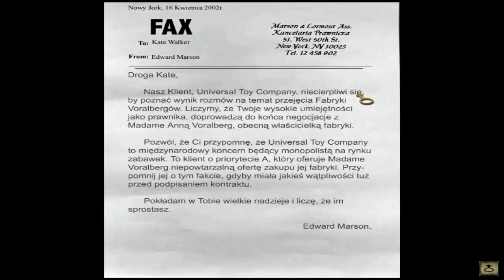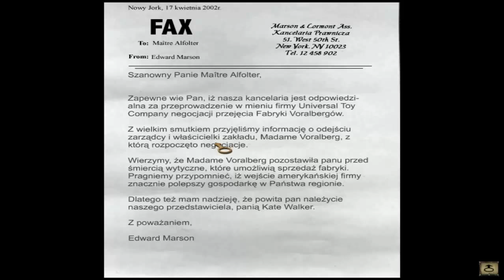OldSchool Games: Syberia #1 "Przyjazd do hotelu,śmierć Anny i ciekawy chłopiec"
Oldschool Games jest to seria, w której będą pojawiać się filmy ze starych gier, które za swoich czasów cieszyły się dużą popularnością i zapoczątkowały kolejne superprodukcje.Będą to gry w przedziałach 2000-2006r.Mam nadzieje,że spodoba wam się ta seria. Być może wrócą też wspomnienia z tamtych lat. Jestem młodym graczem więc nie wiem jak to było wtedy jesli chodzi o gry więc bardzo chętnie się o tym przekonam. Podrawiam!